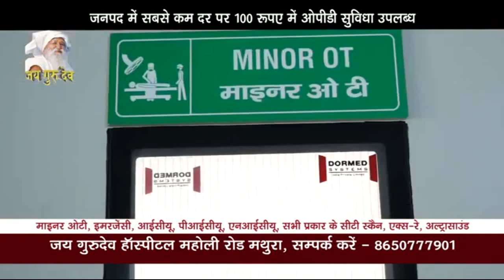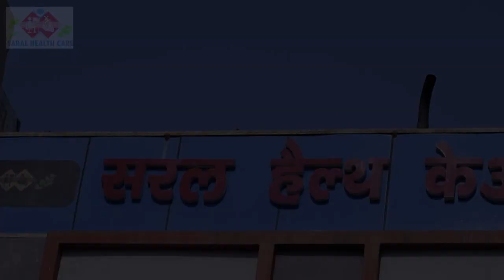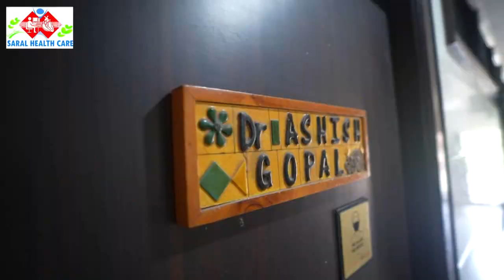छाता के किसानों ने फसलों में नुकसान की भरपाई के लिए एसडीम छाता को सौंपा ज्ञापन